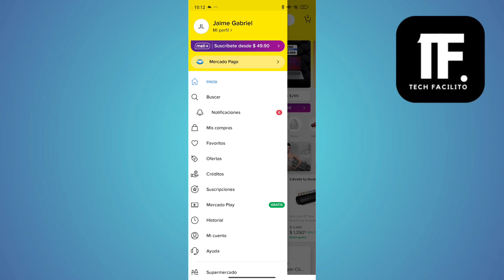Cómo Borrar Una Tarjeta De Mercado Libre ( En 2024 )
En este video, vas a aprender Cómo Borrar Una Tarjeta De Mercado Libre